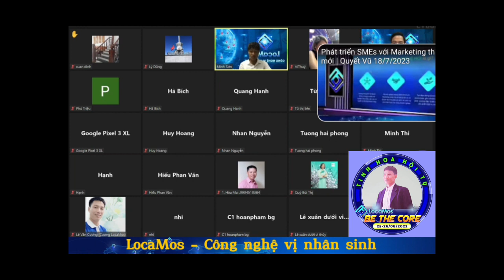LocaMos BẢO MẬT thông tin người dùng như thế nào❓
Kính gửi: Quý Đối tác, Quý Khách hàng!
Quý Công ty thành viên, Quý Lãnh Đạo, Quản lý!
Quý Cộng đồng người dùng!
LocaMos xin trân trọng thông báo về việc: BẢO MẬT TÀI KHOẢN
LocaMos hiểu rằng việc bảo vệ tài khoản và thông tin cá nhân của Quý đối tác, khách hàng là rất quan trọng. Vì vậy, LocaMos muốn nhắc nhở Quý anh/chị tuyệt đối không cung cấp mã OTP hoặc thông tin cá nhân quan trọng cho bất kỳ ai, bất kỳ tổ chức hoặc cá nhân nào, bất kể lý do. Việc tiết lộ mã OTP có thể dẫn đến những rủi ro nghiêm trọng về bảo mật tài khoản và chiếm đoạt thông tin cá nhân.

Ngoài ra, LocaMos đã phát hiện rất nhiều tổ chức và cá nhân không trung thực lợi dụng nền tảng của công ty và cộng đồng LocaMos để mời gọi tham gia các dự án tài chính không rõ nguồn gốc hoặc các hình thức ponzi. Công ty xác định rằng LocaMos không hợp tác với bất kỳ tổ chức nào có tính chất như vậy.

Nếu Quý anh/chị phát hiện bất kỳ hoạt động nghi ngờ nào hoặc có thông tin về các cá nhân vi phạm, xin vui lòng thông báo cho công ty ngay lập tức. LocaMos cam kết sẽ thực hiện các biện pháp cần thiết (khóa tài khoản) để bảo vệ môi trường giao dịch an toàn và đáng tin cậy cho tất cả Quý đối tác, khách hàng.

LocaMos xin chân thành cảm ơn sự hỗ trợ và đồng hành của Quý anh/chị trong việc duy trì cộng đồng LocaMos là một nơi an toàn và phát triển bền vững.

Trân trọng!